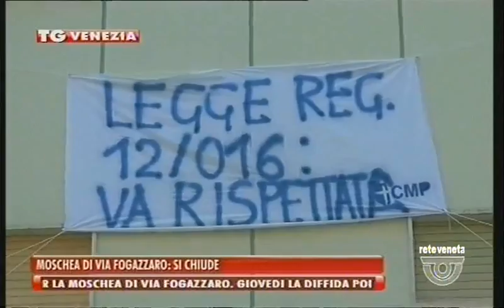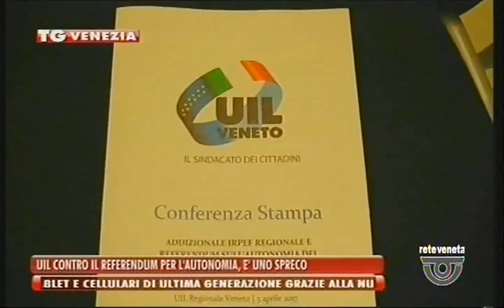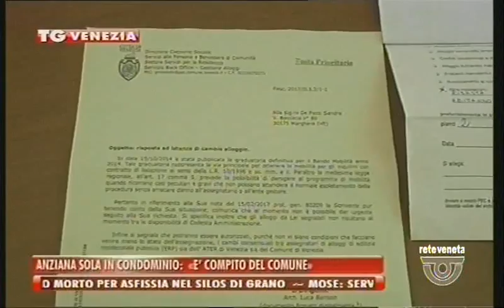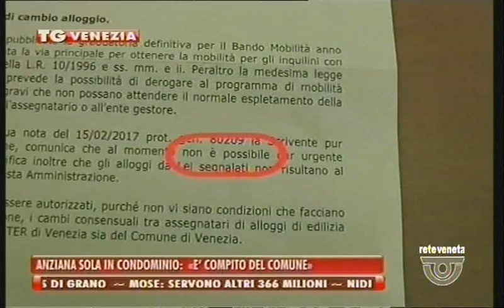TG VENEZIA - Edizione completa mercoledì 5 aprile 2017